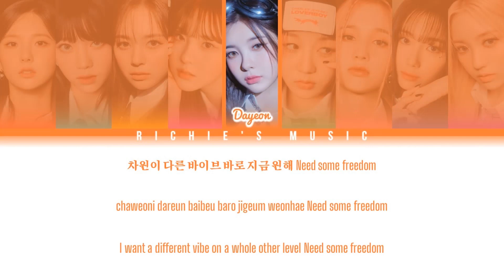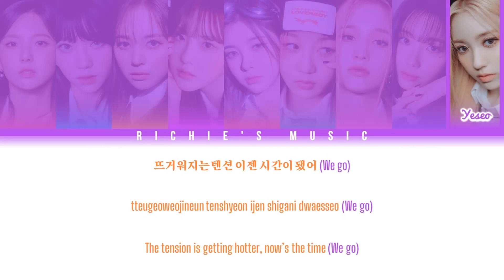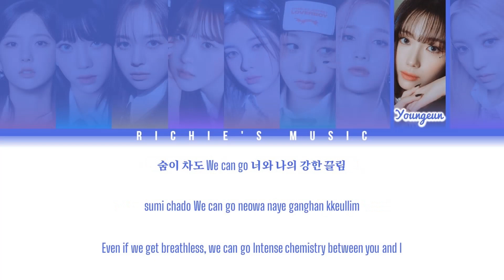Kep1er (케플러) - We Fresh [Color Coded Lyrics Han|Rom|Eng]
Song

|EP|: TROUBLESHOOTER

All Rights Administred By Wakeone Entertainment / Swing Entertainment